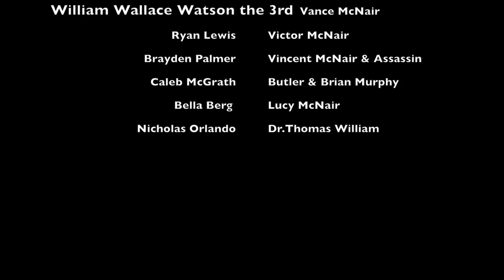One Fortune || Comedy Short Film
One Fortune is a short film my friends, and I have been working on over this past week while attending DMA classes at Harvard.